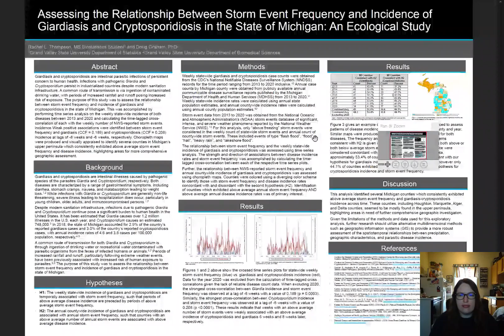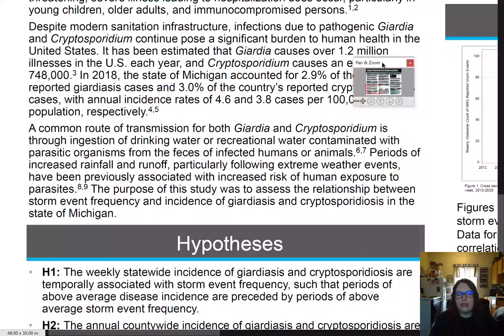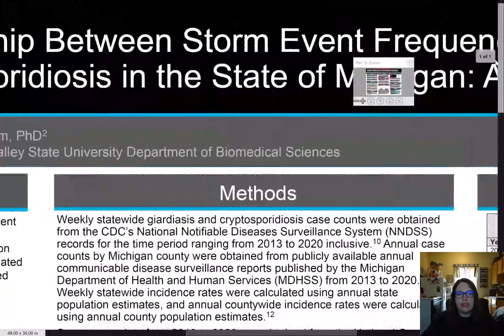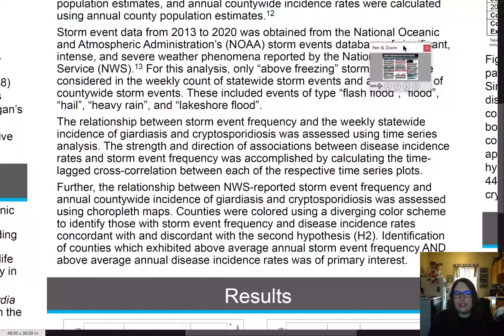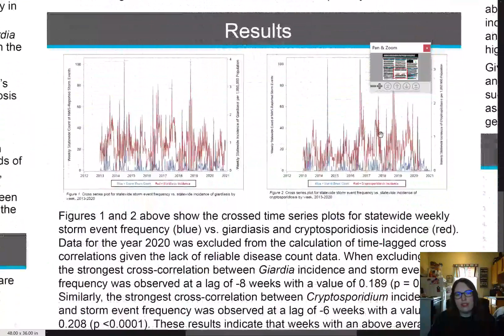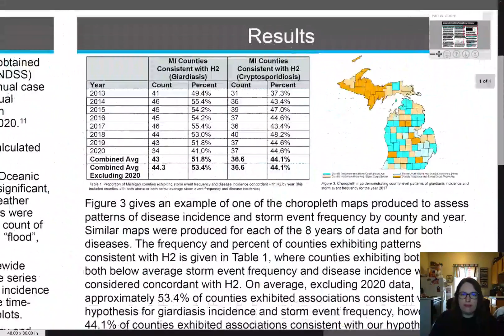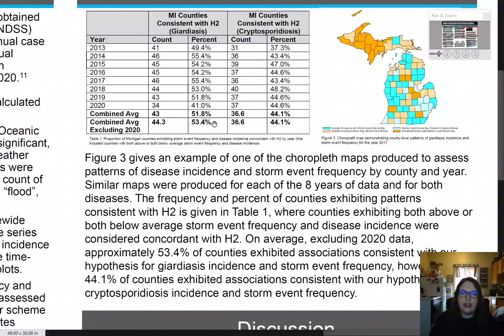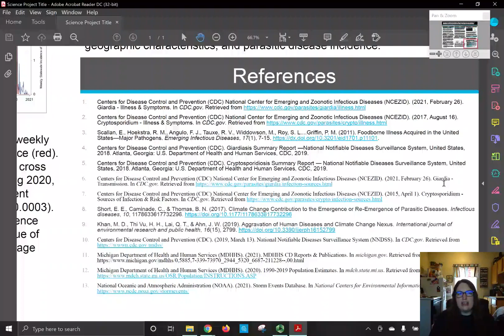Assessing the Relationship Between Storm Event Frequency and Giardiasis Cryptosporidiosis Incidence